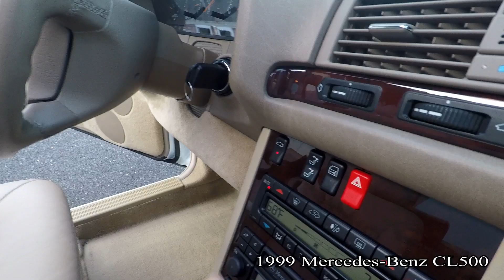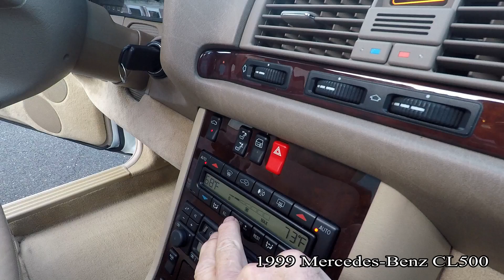1999 Mercedes-Benz CL500 10/6/20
1999 Mercedes-Benz CL500 10/6/20